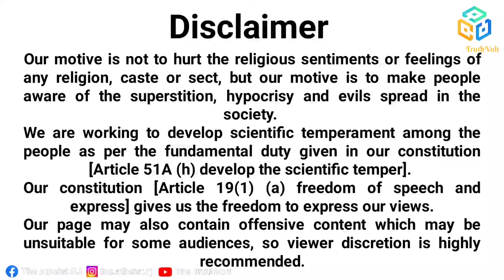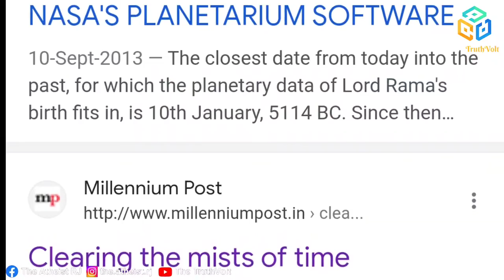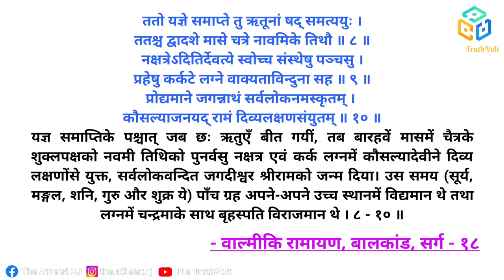✓6 | Reality of Ram's birth by planetarium software on 10 January 5114 BC